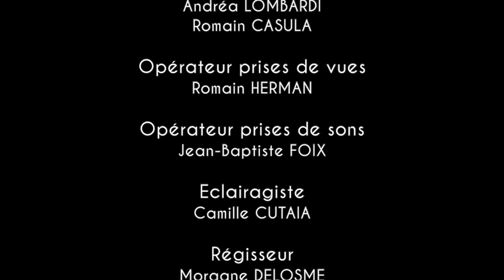Dans ta Ressoi Episode 2A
Série courte laissant aux spectateurs le pouvoir de choisir la fin qu'ils désirent. Dans ce cas de figure, Saba se réveille au côté d'une charmante blonde au physique atypique.

4K - For Kulture
Forkulture.fr